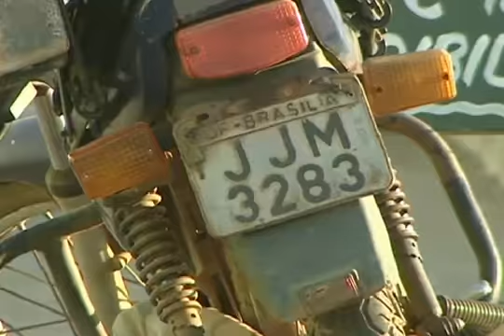Lei que regulamenta os mototaxistas e motoboys é sancionada pelo presidente Lula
As categorias terão um ano para cumprir as determinações da nova lei. Os motoboys devem ter, pelo menos, 21 anos e dois anos de habilitação. Os profissionais deverão usar equipamentos de segurança.